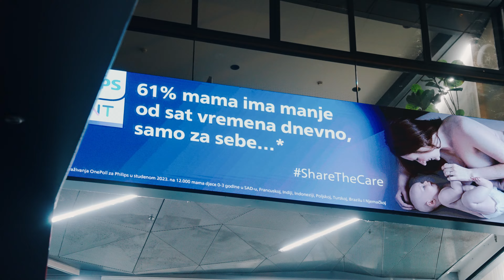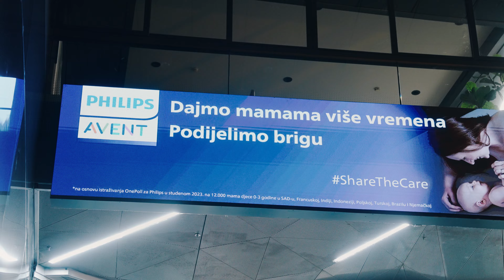Philips Avent - Share the Care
Uoči pomicanja sata, Philips Avent prošetao je ulicama Zagreba i upitao građane kako bi iskoristili jedan dodatni sat. Neki će to iskoristiti za duže spavanje no nekima sat vremena u danu znači puno više.
Poražavajuća je činjenica da jedna od dvije mame izgubi više od dva sata sna svake noći. “Majčina ljubav je najveća”, “Kad budem otac jednog dana, rado ću pomoći partnerici”, “Nevjerojatno koliko se žrtvuju”, bili su samo dio odgovora prolaznika, koji su potvrdili da s ovom brojkom do sad nisu bili upoznati i da se o majkama odnosno njihovom vremenu ne priča dovoljno. Vrijeme je da to promjenimo. Vrijeme je da podijelimo brigu.
Slažete li se?